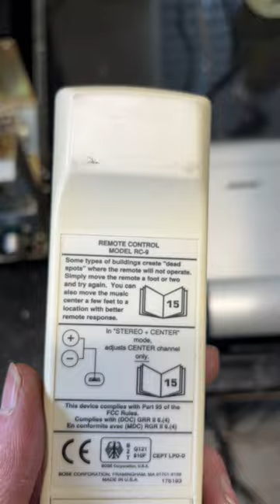Bose RC 9 Remote Control for Lifestyle 3,5,8 or 12 Music Center demo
Here's a demo of my Bose RC-9 Remote Control for Lifestyle 3,5,8 or 12 Music Center.